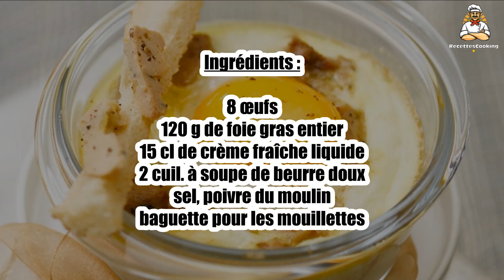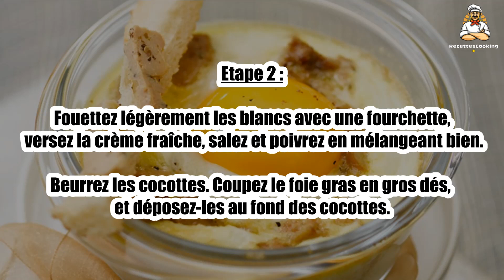Recette : Œufs cocotte au foie gras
Bonjour à tous, aujourd’hui recettescooking.com vous présente la recette suivante : Œufs cocotte au foie gras

TEMPS TOTAL : 20 min
Préparation : 10 min
Cuisson : 10 min

Ingrédients :

8 œufs
120 g de foie gras entier
15 cl de crème fraîche liquide
2 cuil. à soupe de beurre doux
sel, poivre du moulin
baguette pour les mouillettes

Cassez les œufs et séparez les jaunes des blancs. Réservez 4 jaunes dans une assiette creuse, les 4 autres seront utilisés pour une autre recette.

Etape 2 : Fouettez légèrement les blancs avec une fourchette, versez la crème fraîche, salez et poivrez en mélangeant bien.

Beurrez les cocottes. Coupez le foie gras en gros dés, et déposez-les au fond des cocottes.

Etape 3 : Versez les blancs battus et enfournez 10 min à mi-hauteur.

A la sortie du four, déposez délicatement 1 jaune d’œuf sur le dessus de chaque cocotte, salez et poivrez.

Etape 4 : Servez aussitôt avec des mouillettes de pain toasté. Ajoutez quelques copeaux de foie gras au dessus.